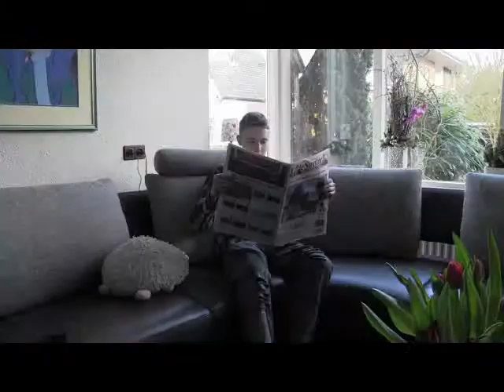5 manieren om je vrienden te irriteren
5 leuke, handige en leerzame manieren om je vrienden of familie het leven zuur te maken